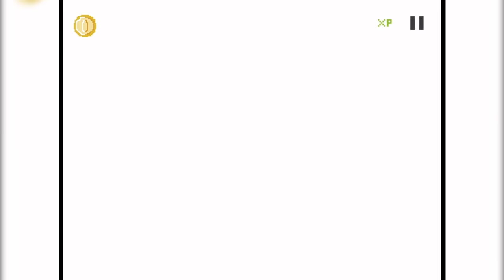The Impossible 'Dino' Game! - Jurassic Jump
The aim of the game is to get through the entire stage without dying whilst collecting as many coins as you can. Sounds simple enough.
Some people like this type of game, I however was not blessed with the talent to perform very well in the genre.